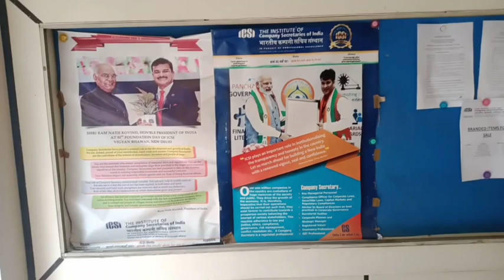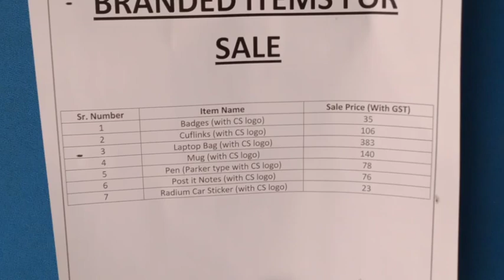CS Class Room EDP Vlog | NIRC-ICSI EDP Vlog Experience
HI guys 15th Days EDP class Room Vlog in NIRC-ICSI Chapter office in Delhi
Located in Rajendra Place Metro station Near by Tank Road Parking NIRC-ICSI

Fair use of copyright is permitted under the law for education.